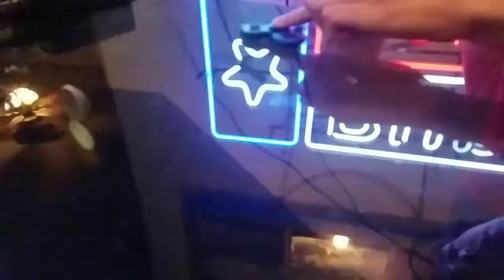Fidget spinner vs coin